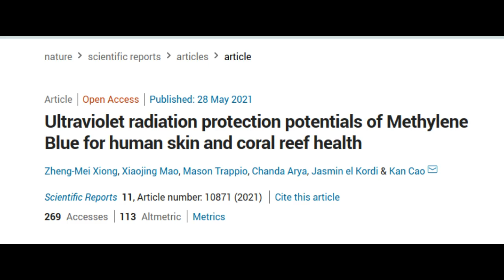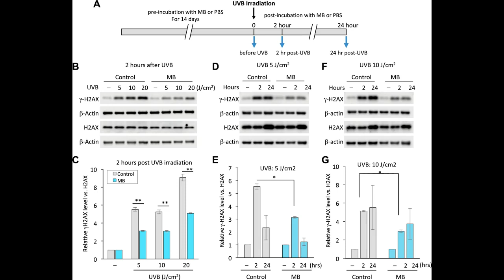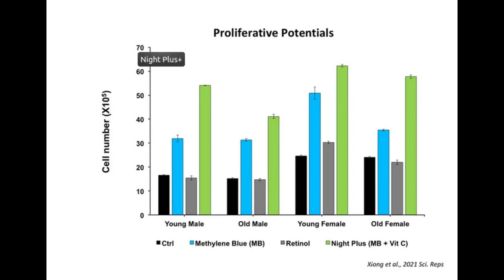Methylene Blue could be an effective alternative to sunscreens that cause coral damage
A new study published in the journal Nature Scientific Reports has found that Methylene Blue, a century old medicine, has the potential to be a highly effective, broad-spectrum UV irradiation protector that absorbs UVA and UVB, repairs ROS and UV irradiation induced DNA damages, and is safe for coral reefs. The study suggests that Methylene Blue could become an alternative sunscreen ingredient that supports the environment and protects human skin health.

Mblue Lab (Bluelene) recently launched the first multifunctional skincare product that combines Methylene Blue and Vitamin C to deliver the optimal anti-aging effects. (Bluelene Night Plus+)

Research paper: Ultraviolet radiation protection potentials of Methylene Blue for human skin and coral reef health